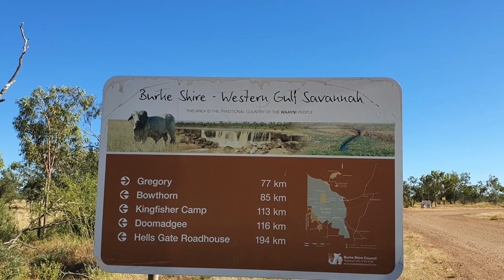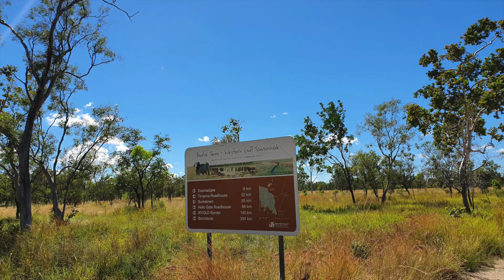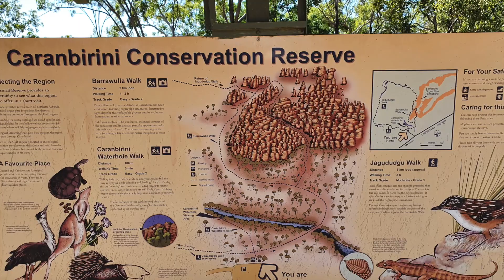In, Out and About anti-clockwise Australia 2021 || Episode 6 || Lawn Hill to Cape Crawford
A short collage of mostly pictures between Lawn Hill and Cape Crawford (Heartbreak Hotel - it lived up to its' name).

We actually spent a night at Hells Gate Roadhouse.  What an oasis, great service and really really cold beer.   I think, apart from local contractors/workers, we were the only people camped up for the night.

We did venture into Borroloola on the way through to Cape Crawford and again the following day - re-stocking and fuelling up.   No, no time for fishing either :(

The nature Reserve just west of Borroloola is well worth the visit, we were the only people in there when we visited.

Kenny